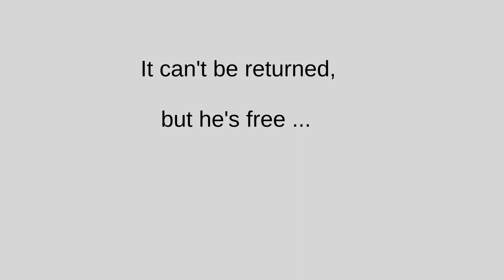He Sneaks | Gameplay